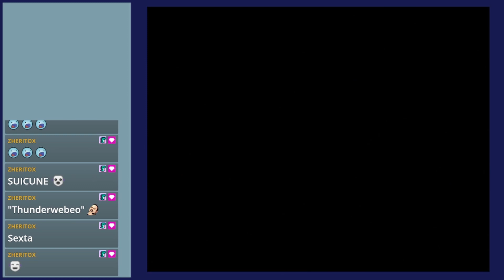Pokémon Colosseum #12 | Lady Venus